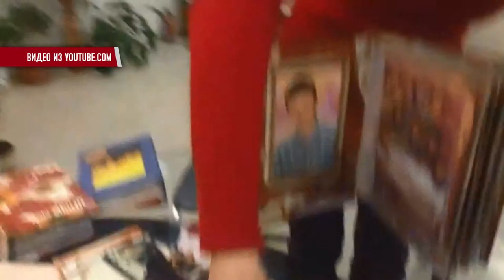Сюжет Кольченко 20 11